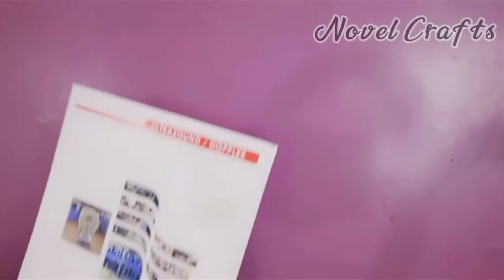How to make file folder/ Cute DIY folder from waste report file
Here is a cute file folder for organizing papers or diary by using extra medical report file. You will definitely love the idea.
- Simple and easy craft
- Home made file folder
- Recycling